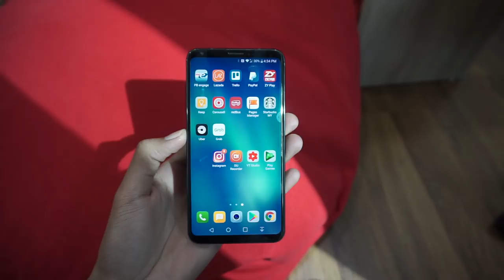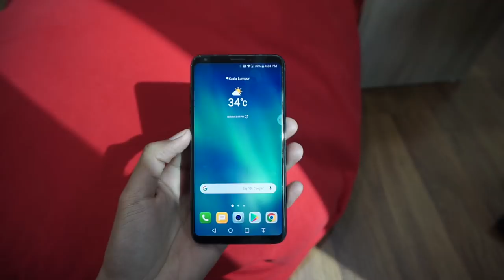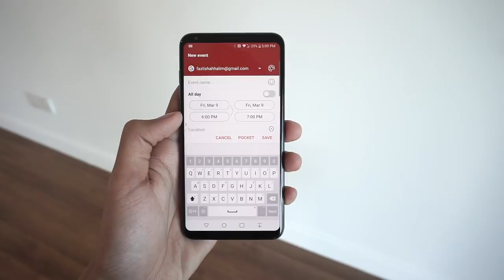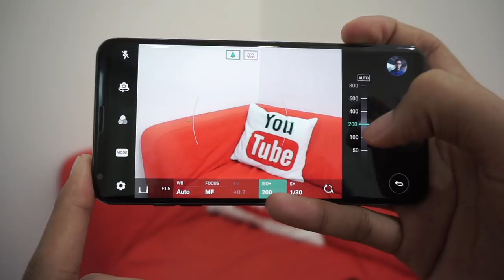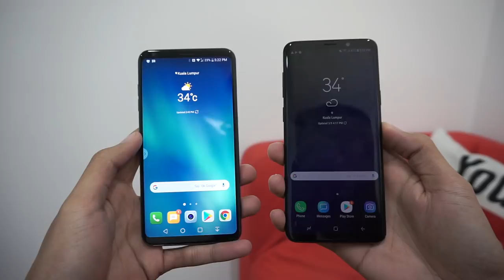Fazli First : LG V30+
LG V30+ merupakan telefon pintar yang menawarkan ciri-ciri menarik yg akan membuatkan penggemar music dan perakam video mahu mendekatinya dengan lebih dekat.